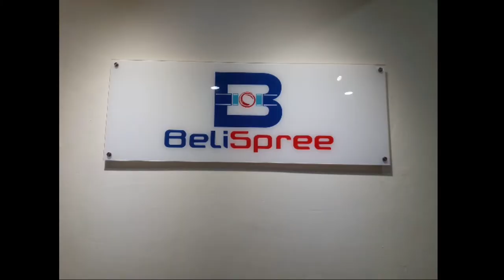G-Shock strap printing and custom design